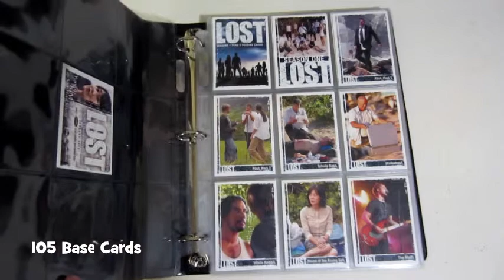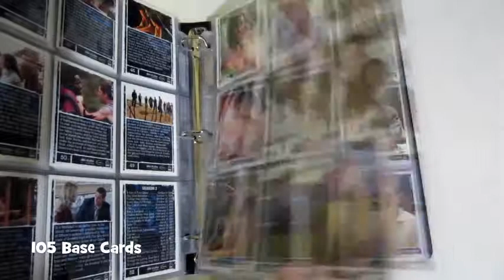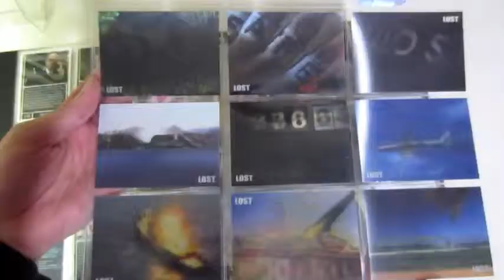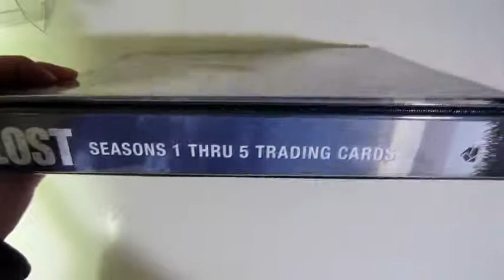ABC Lost Seasons 1 Thur 5 Trading Cards Collection Set - All Cards! Matthew Fox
ABC's smash hit TV series LOST: Seasons 1 thru 5 trading cards set by Rittenhouse Archives.Set includes: 108-Card Base Set, featuring 1 card for each episode from all 5 seasons of LOST, plus lenticular LOST In Motion cards, all autograph cards and more.

Cast of Lost:
Matthew Fox as Jack Shephard, Jorge Garcia as Jorge Garcia,  Naveen Andrews as Sayid Jarrah, Josh Holloway as James 'Sawyer' Ford, Daniel Dae Kim as Jin Kwon, Yunjin Kim as Sun Kwon,  Evangeline Lilly as Kate Austen, Terry O'Quinn as John Locke,  Emilie de Ravin as Claire Littleton,  Dominic Monaghan as Charlie Pace,  Elizabeth Mitchell as Juliet Burke, & more.

Autograph cards by Michelle Rodriguez (Ana Lucia), Yunjin Kim (Sun), Terry O'Quinn (Locke), Michael Emerson (Ben Linus), Henry Ian Cusick (Desmond), Ken Leung (Miles), Nestor Carbonell (Richard), John Terry (Christian Shephard), Sonya Walger (Penny Widmore), Ian Somerhalder (Boone), Mira Furlan (Rousseau), Kiele Sanchez (Nikki), Malcolm David Kelley Walt Lloyd), Monica Dean (Gabriela), Sam Anderson (Bernard Nadler), Sung Hi Lee (Tricia Tanaka), Tom Connolly (Young Charles Widmore and more.